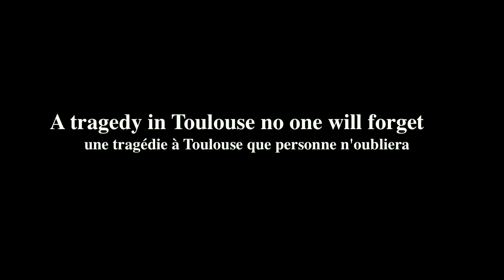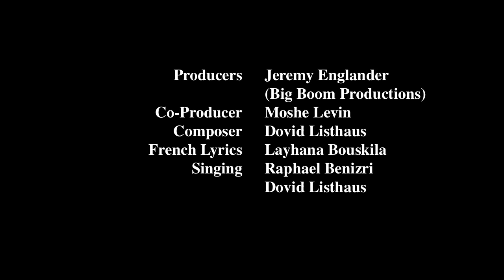[Official Music Video] Raphael Ben feat. Dovid Listhaus - Shema Hashem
Two years after the terrible day of March 19, 2012 during which three children and a rabbi were murdered in Toulouse, this song is put out to remember them. It is the result of long efforts of two friends: singer Raphael Benizri from France and an American composer Dovid Listhaus.
Moved by the tragic event that occurred on the premises of Ozar Hatorah Toulouse and convinced that music could be a tool in the fight against oblivion, they completed their project to pay their last tribute to the victims. Remember that sharing this video clip is to contribute to the duty of memory. Yonathan, Arieh, Myriam, and Gabriel, rest in peace.

Yahrtzeit: March 19, 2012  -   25 Adar, 5772

A Big Boom Production in collaboration with Build A Film Studios

        Singer:              Dovid Listhaus

Producer: Jeremy Englander
              (Big Boom Productions)
Co-Producer: Moshe Levin
Video Editor: Chaim Kalish
                  (Build A Film Studios)

Hebrew Lyrics:
Tehillim - 6:2-3,10

English translation of the French lyrics:
Middle part:
We are overwhelmed with billions of questions
So we turn to you Hashem to ask when the storm will end
Then like clouds our tears are wiped away
Draw a smile on our faces and protect us

Ending part:
Sometimes things seem unfair
They take our brothers, children and righteous
But we still have a glimmer of faith
That all of your actions are for the good.

Some video segments and pictures were taken from Google/YouTube. All rights of that material belongs to the owners.